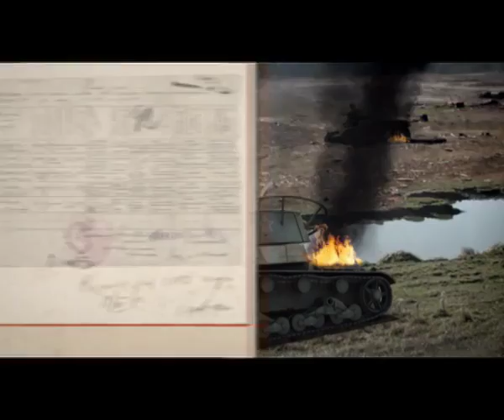Что Такое Киевский Котел? Уроки Истории. Вопросы к Экзамену. StarMedia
Мы продолжаем серию видеоуроков по истории войны 1941. В сентябре-августе 1941 года Красной Армии бороться с немецкими танковыми дивизиями было практически нечем. Ситуация сложилась таким образом, что значительные силы противника буквально окружили Киев: немцы стояли под  Лохвицей (на Востоке), рядом с Кременчугом (На Юге). Таким образом, все силы Юго-Западного фронта попали в окружение! Киевский котел стал самым крупным окружением за всю историю Великой отечественной войны.

Эта информация будет полезна школьникам, пишущим сочинение по истории ЕГЭ, и тем, кто посещает уроки истории в 11 классе.